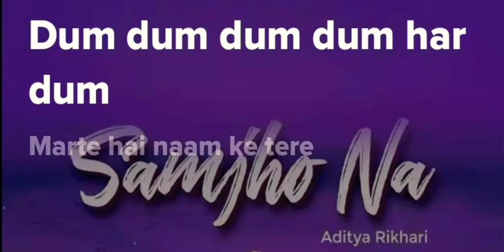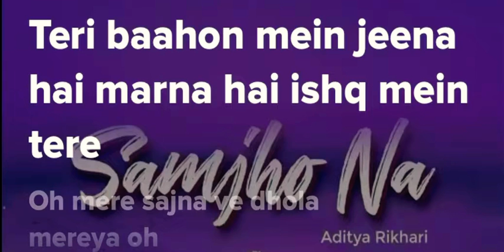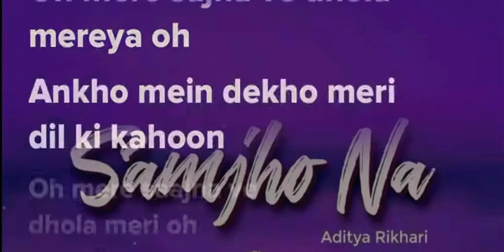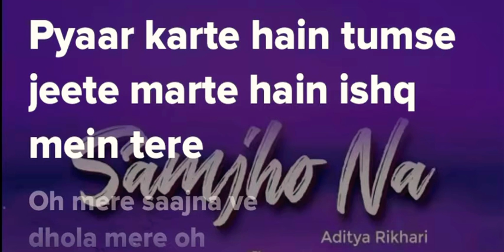Samjho Na lyrical